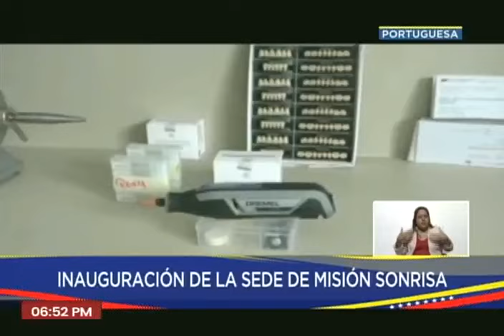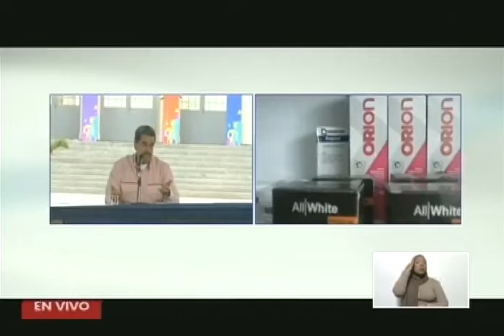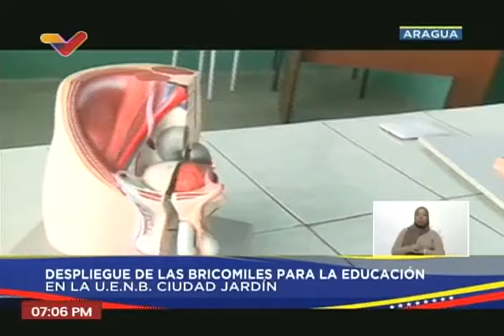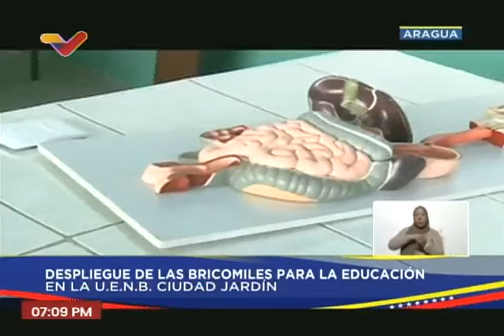Presidente Maduro desde Yaracuy, 14 mayo 2024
El Presidente de Venezuela, Nicolás Maduro, realiza varias actividades desde el estado Yaracuy este 14 de mayo de 2024.

USDT o Bitcoin (BEP20): 0xef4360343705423a24119205eeb1de2a10fd23f4